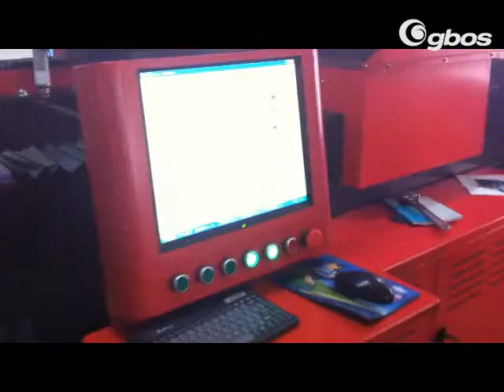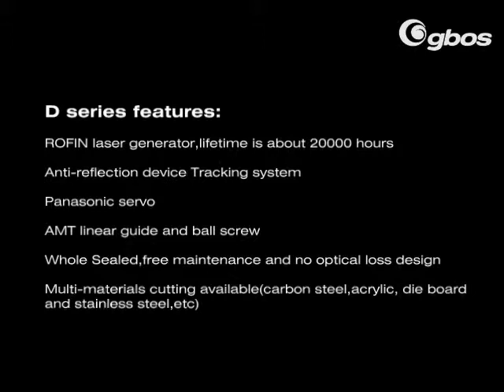D series high power laser cutting machine cut the metal materials and the non metal materials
ROFIN laser generator,lifetime is about 20000 hours
Anti-reflection device Tracking system
Panasonic servo
AMT linear guide and ball screw
Whole Sealed,free maintenance and no optical loss design
Multi-materials cutting available(carbon steel,acrylic, die board and stainless steel,etc)

D series with cast metal and alloy painted machine main body, adopt with Germany ROFIN CO2 laser generator and anti-reflecting device, also equipped with Smart/intelligent surface tracking system. The whole sealed free optical loss design system ensures the reliability and stability of the machine.

Applicable industries

metal plate, printing and packaging, advertising, processing center and etc.